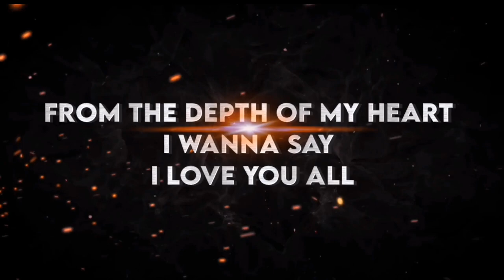1000 subscribers celebration | thank you all |1k subscribe special | whatsapp status| Bgm| ringtone